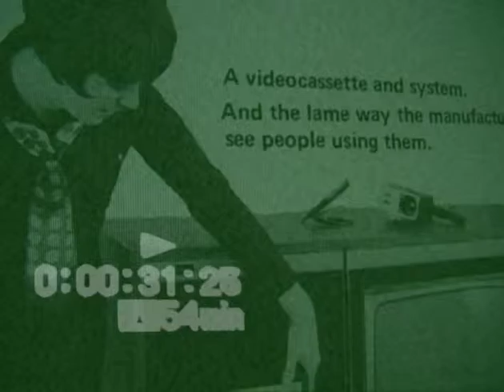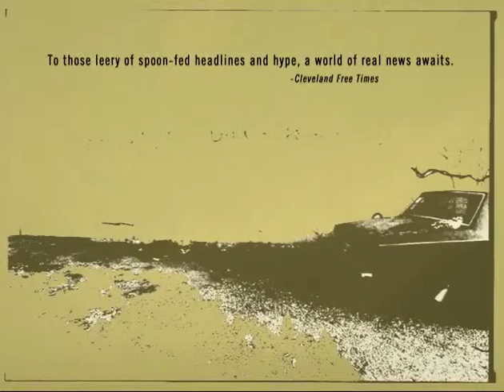The Convocation Of Live @ Go Rehearsal 2001. Crimson King's Deceit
Crimson King's Deceit live from Go Rehearsal in Carborro NC. There's also a good tour story about the band being arrested as potential terrorists. This is from the Automatic Magnetic 1.0 DVD released on Bifocal Media in 2001.